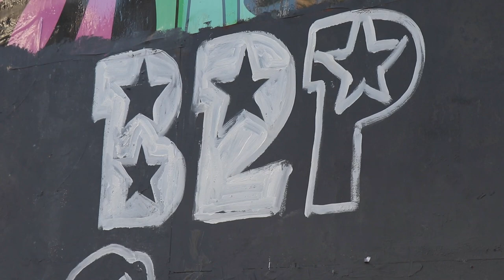CÁPSULA BRP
Brigadas Ramona Parra desarrollan un mural colectivo en las afueras del GAM (18/10/2021)